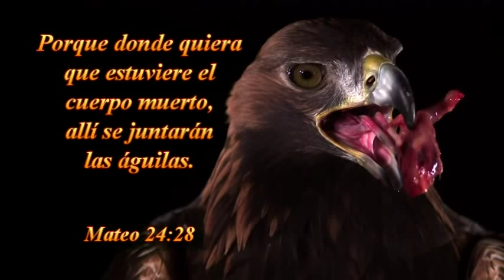MENSAJE .LA VOZ DE DIOS EN ESTOS ÚLTIMOS DÍAS POR WILLIAM BRANHAM